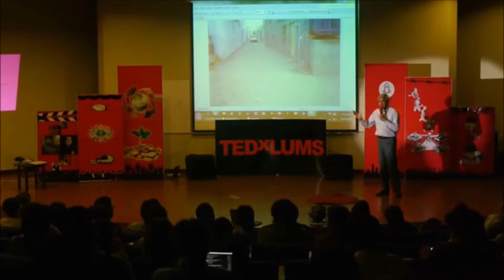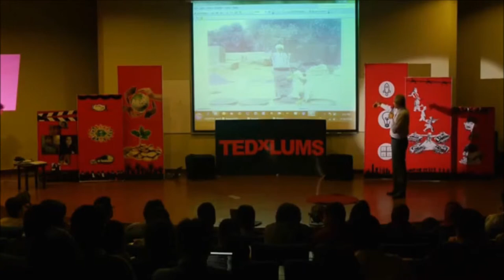Jahangir Tareen Discusses the Legendary Dr. Akhter Hameed Khan During his Lecture at TEDxLUMS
Dr. Akhter Hameed Khan was the founder of the world-famous Bangladesh (previously Pakistan) Academy for Rural Development and the Orangi Pilot Project (Karachi, Pakistan). Jahangir Khan Tareen is a Pakistani politician and an industrialist. He obtained his M.B.A. from the University of North Carolina (USA).

The above is a clip from Tareen's TEDxLUMS lecture.
Facebook pages dedicated to Dr. Akhter Hameed Khan (World-famous Social Scientist, Pioneer of Microcredit/Microsavings):

Nobel Peace Prize Nominee Dr. Akhtar Hameed Khan

Orangi Pilot Project (Karachi,Pakistan), founded by Dr. Akhter Hameed Khan

Dr. Akhter Hameed Khan, founder of Orangi Pilot Project, Karachi (Pakistan)

Dr. Akhtar Hameed Khan, founder of Bangladesh Academy for Rural Development